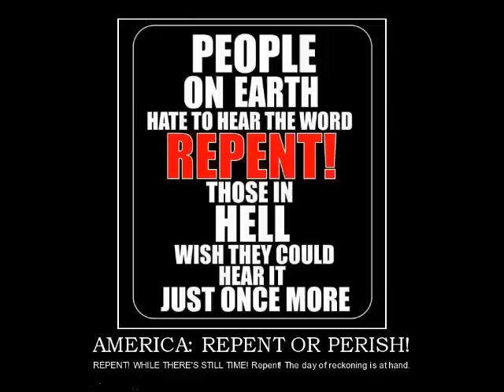Watchman: Stop being Doormats & start calling others to REPENT!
Nowhere in the Holy Word does it say that we are to ignore, condone or embrace SIN, Period. I am at a point in my walk where I simply won't TOLERATE DARKNESS that tries to come against me but rather Rebuke and Expose it, in the Name of Jesus! If I am wrong in this please PM me and let me know I want to make sure I am doing the correct thing, it's either that or stop ALL Comments, which I don't want to do! I really don't!